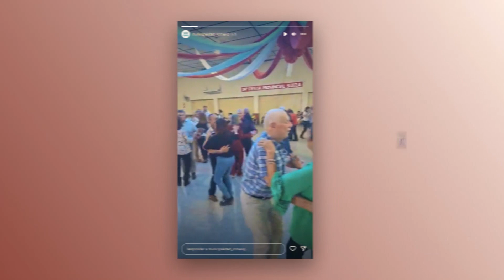RESUMEN FIESTA SUIZA 2023